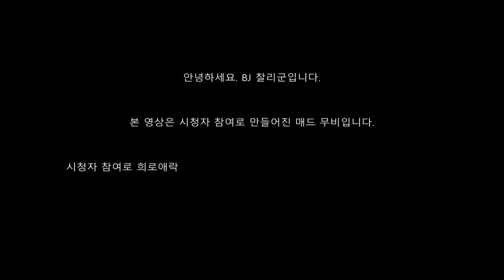L.O.L 시청자 쿼드라킬 (6월)(02/03)/League of legends Quadrakill madmovies (Montage) (JUNE(02/03)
. 방송 + 유튜브 시청자님 동영상 제보받습니다.
. 티어 상관 없음  ( 일반/칼바람/랭크 )

아프리카TV 방송국 입장

방 송 시 간
월~금요일 : 15:00시 이후 랜덤~!
토~일요일 : 14:00시 이후 랜덤 ~!